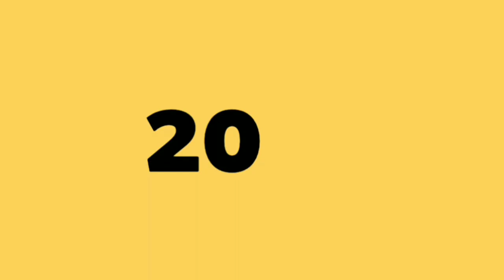IPL 2019 Auction: 8 Afghanistani Player in mini Auction, Base Price